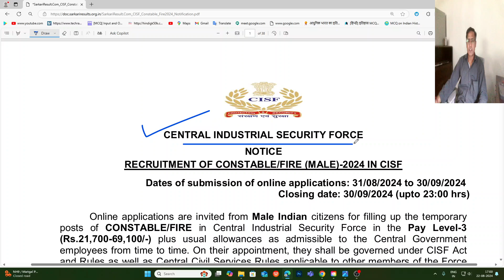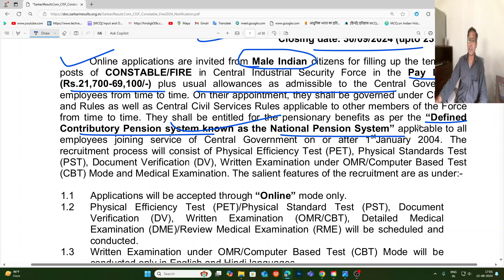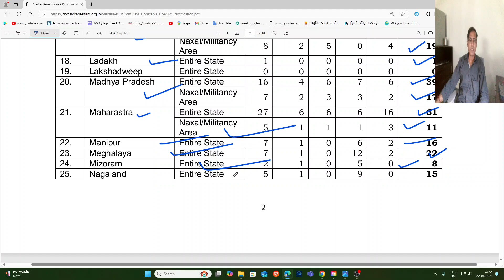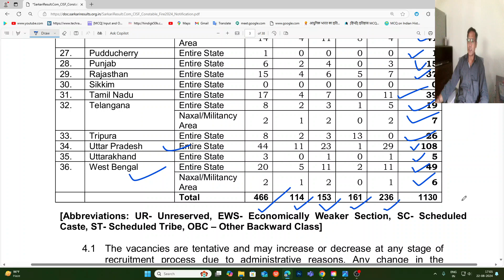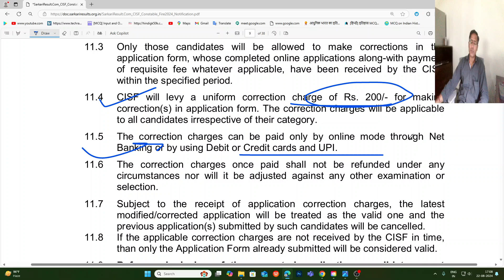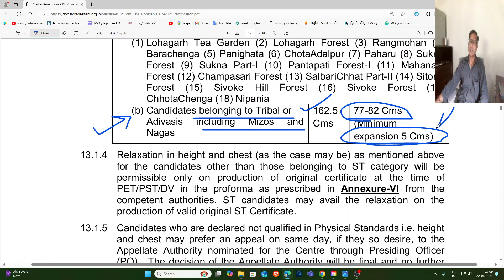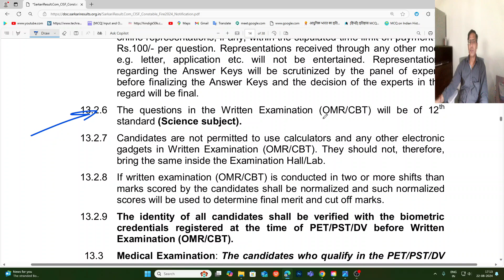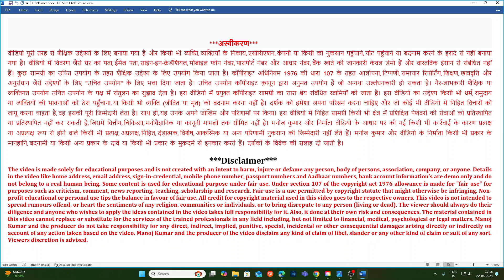CISF Fireman New Vacancy 2024 | CISF Fireman Constable Salary, Form, Exam Date & Physical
Apply Online Form Link:
Download Advertisements Link:

Comments !